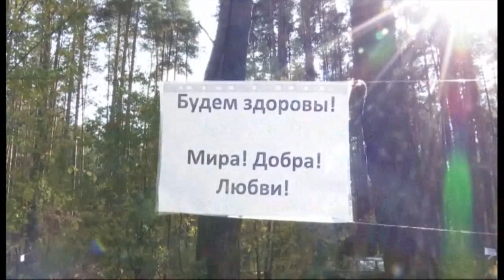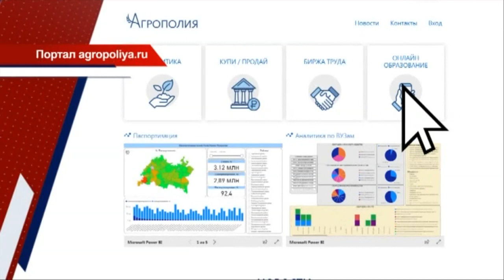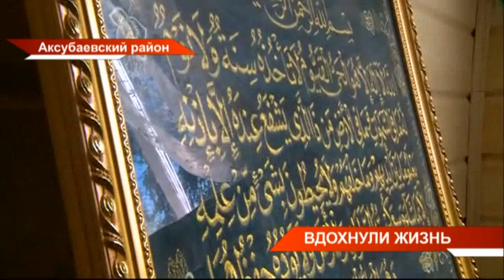Новости Татарстана 23/09/20 среда 21:30 День 178 😷 ТНВ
Координаты:
☎ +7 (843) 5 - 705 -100